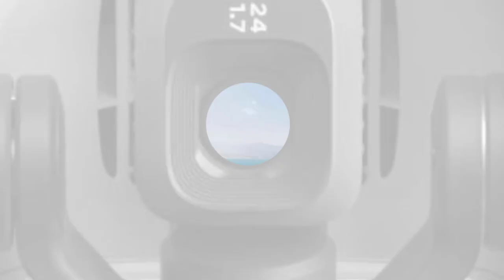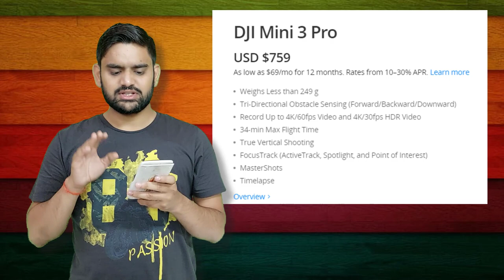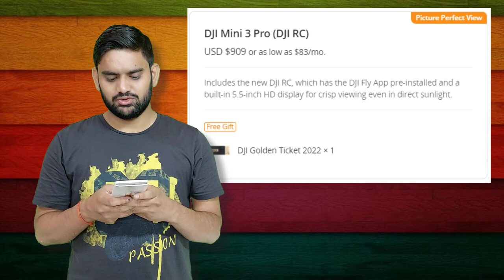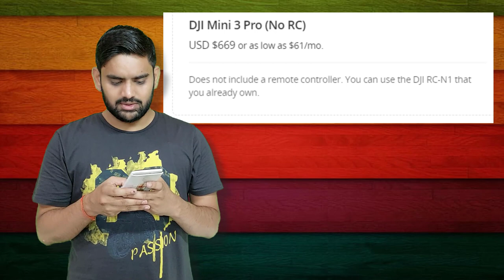DJI Mini 3 Pro Price in India | What Inside of DJI Mini 3 Pro Unboxing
Weighs Less than 249 g
Tri-Directional Obstacle Sensing (Forward/Backward/Downward)
Record Up to 4K/60fps Video and 4K/30fps HDR Video
34-min Max Flight Time
True Vertical Shooting
FocusTrack (ActiveTrack, Spotlight, and Point of Interest)
master shots
Timelapse
For creators on the move, hassle-free use is key. Weighing less than 249 g, Mini 3 Pro doesn't require registration in most countries and regions. [1] The foldable and compact design also makes it easy to carry along with you on your next hike, beach day, or impromptu weekend away. Be ready to capture breathtaking footage when inspiration strikes.